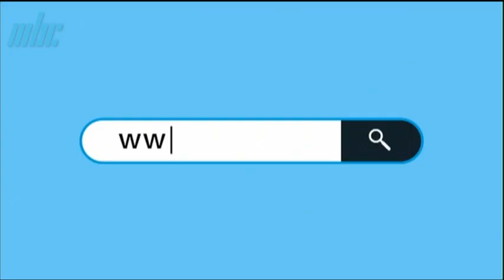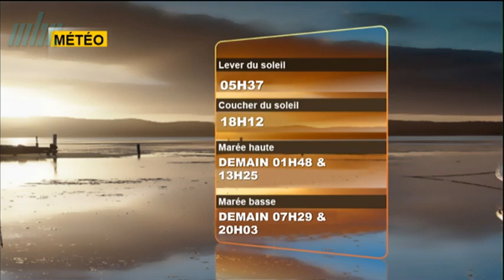zournal 16 10 23